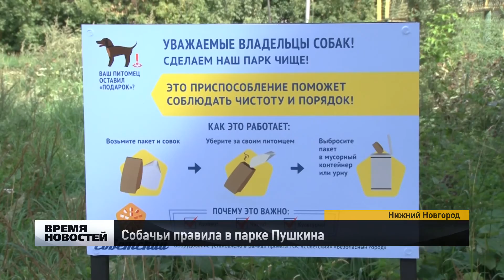Дог-пакеты установили в парке в Нижнем Новгороде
Новые собачьи установили правила в парке Пушкина в Нижнем Новгороде. В парке имени Пушкина можно встретить не только родителей с детьми, но и людей, которые выгуливают своих собак. Мамы бьют тревогу, ведь четвероногие друзья человека - это не только мокрый нос и пушистый хвост. Они ещё и неприятные сюрпризы после себя оставляют, а это очень опасно для детей. Мечта родителей осуществилась. Активисты установили в парке диспенсеры для дог-пакетов. Незамысловатая конструкция позволяет просто и быстро нижегородцев убирать экскременты за своими питомцами. По словам владельцев собак, диспенсеры спросом пользоваться будут. Они и сами выступают за чистоту и порядок.